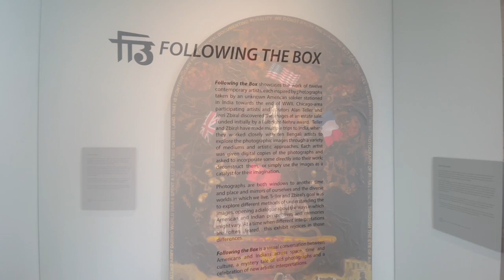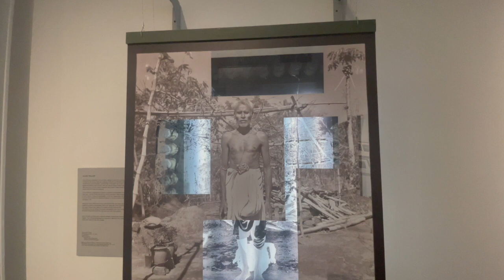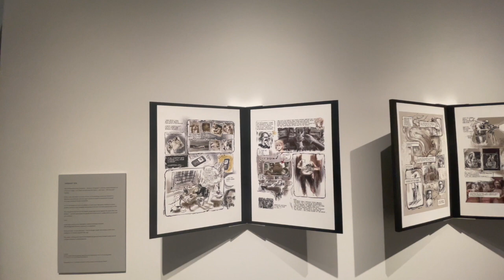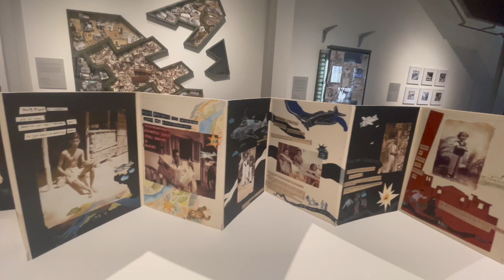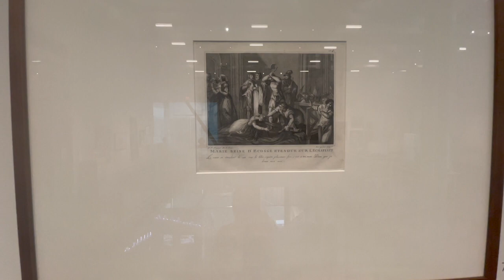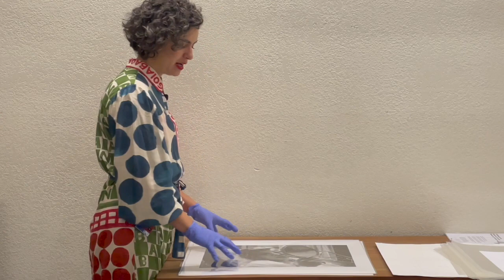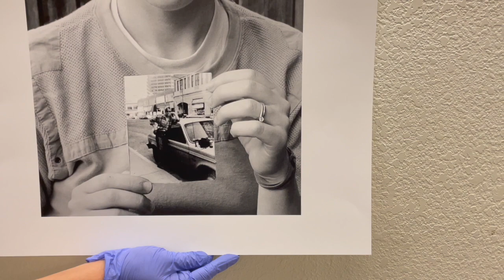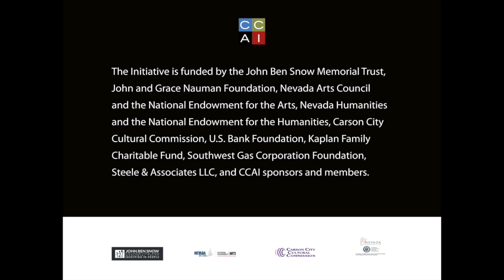CCAI NVN tour the Lilley with Curator Vivian Zavataro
Curator Vivian Zavataro gives viewers a close-up look into the “Following the Box” exhibition and the John and Geraldine Lilley Museum of Art behind-the-scenes collections. The Capital City Art Initiative’s online series of Nevada Neighbors public talks includes interviews with artists or curators.

In this video, Ms. Zavataro describes the museum’s mission, programs, and shares some treasures from its collections.

Zavataro is former Director and Curator of The Lilley Museum of Art, at the University of Nevada, Reno. She is a museologist who specializes in contemporary art, history, and art mediation. She has traveled-widely working for museums, galleries, and contemporary art institutions in order to broaden her knowledge and the workings of the art world. Her goal is to facilitate interaction between art and the public. Diversity, creativity, and a world-wide perspective are essential aspects of her practice.

The John and Geraldine Lilley Museum of Art, housed on the University of Nevada, Reno’s campus, provides a range of programming, world-class exhibitions, community events and learning opportunities for students and the community at-large. The Lilley Museum of Art supports the educational mission of the University and enhances the cultural life of the Nevada community by providing inclusive programming, diverse and stimulating exhibitions, and research and teaching opportunities in its transcultural collection.

Since this video was recorded, the charismatic Ms. Zavataro has become Director of the Ulrich Museum of Art at the Wichita State University in Wichita, Kansas.

CCAI is an artist-centered nonprofit organization committed to community engagement in contemporary visual arts through exhibitions, illustrated talks, arts education programs, artist residencies, and online activities.

The Initiative is funded by the John Ben Snow Memorial Trust, Nevada Humanities and the National Endowment for the Humanities, John and Grace Nauman Foundation, Nevada Arts Council and the National Endowment for the Arts, Carson City Cultural Commission, U.S. Bank Foundation, Kaplan Family Charitable Fund, Southwest Gas Corporation Foundation, Steele & Associates LLC, and CCAI sponsors and members.